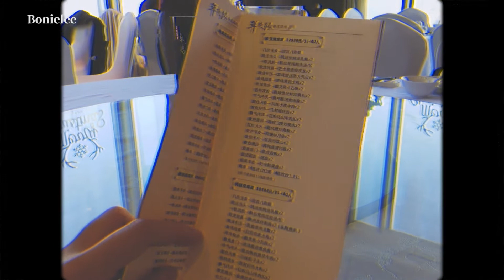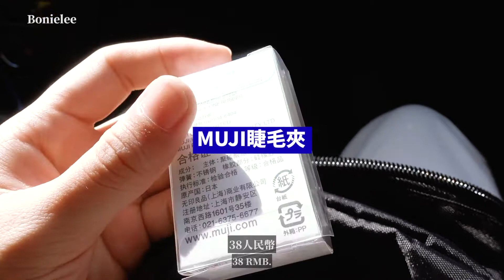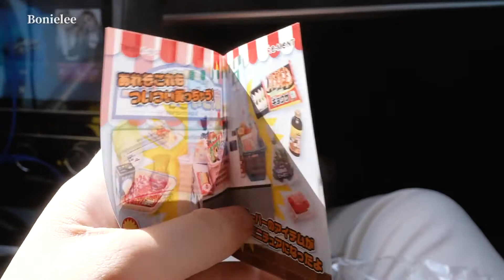【BOI】廣西飲茶學車的一日 | 廣西遊Ep.3 | Guangxi Trip: boyfriend teaching me how to drive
去年12月份在南寧玩了一趟，完全不會開車零基礎的我居然要學科目三倒車入庫？更搞笑的可能是，隔壁的人在練科目四，彎道漂移…

I traveled to Guangxi in May of last year. Finally have time to edit it! My boyfriend teaching me how to drive. Hmm, Some people were drifting beside me?

■ 新加坡留學生在疫情上升期能回去上課嗎 | 廣州現在是什麼情況 | 新型冠狀病毒 | 2019 Novel Coronavirus

▶ 英國之旅系列影片：

■ DAY 0-1: 曼徹斯特初到達 | 普雷斯頓參觀大學 | Manchester airport | The first day in Preston

■ DAY 2-3: 英國早餐吃什麼 | 小眾海濱城市Blackpool一日遊 | 天底下真的有免費午餐 | SPEND A DAY IN BLACKPOOL

■ DAY 4-5: 英國人也會做“肉夾饃”？| 曼徹斯特一日遊 | SOHO區探店 | SPEND A DAY IN MANCHESTER

▶ 還可以在這裡找到我：

小紅書 @bonielee